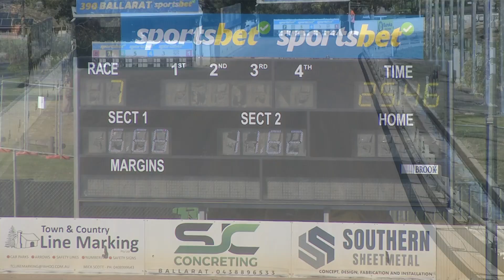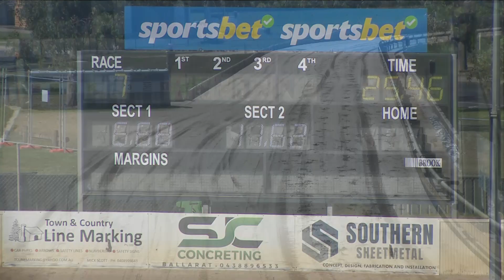BAL MON 22 APR 24 R7